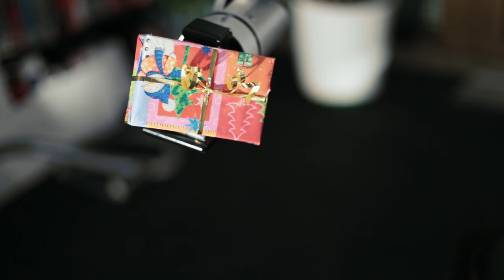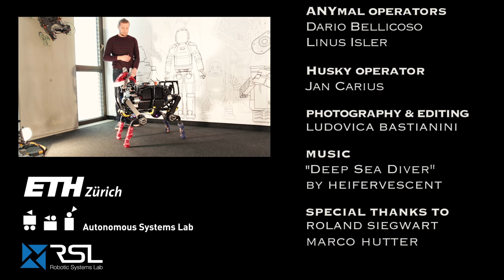Autonomous Robotics Christmas Lab 2016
Christmas video from the Autonomous Systems Lab and the Robotic Systems Lab, ETH Zurich, 2016.